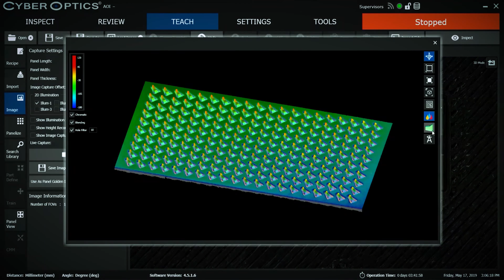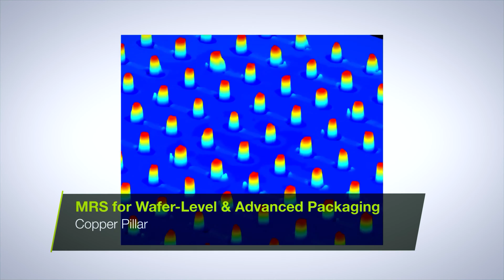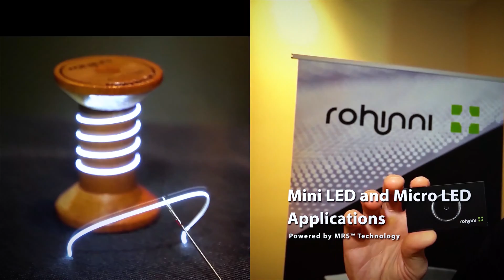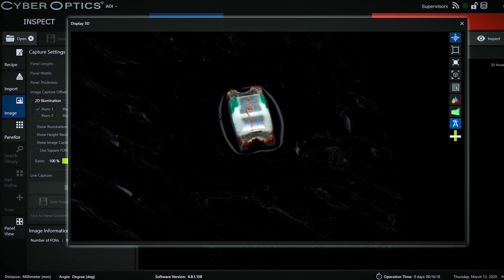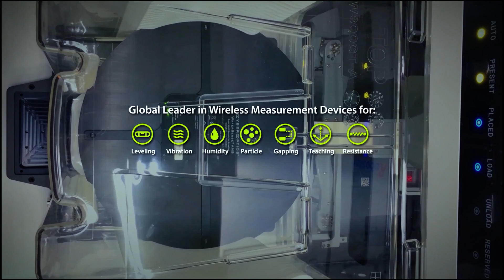Business Overview 2020 | CyberOptics Corporation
CyberOptics Corporation is a leading global developer and manufacturer of high-precision 3D sensing technology solutions. CyberOptics’ sensors are used for inspection and metrology in the SMT and semiconductor markets to significantly improve yields and productivity. By leveraging its leading edge technologies, the Company has strategically established itself as a global leader in high precision 3D sensors, allowing CyberOptics to further increase its penetration of key vertical markets.

Headquartered in Minneapolis, Minnesota, CyberOptics conducts worldwide operations through its facilities in North America, Asia and Europe.